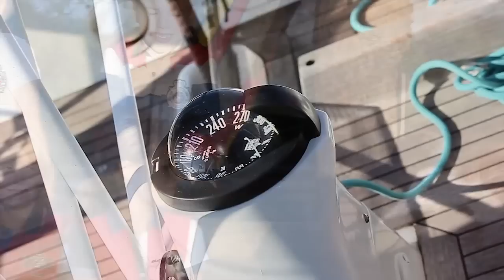LION OF PORCHES l Making Of Spring/Summer 2013